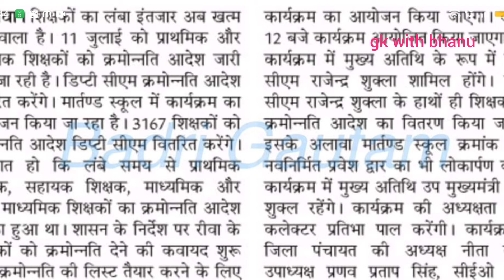शिक्षको के लंबे इंतजार के बाद आदेश जारी || mp teacher latest news